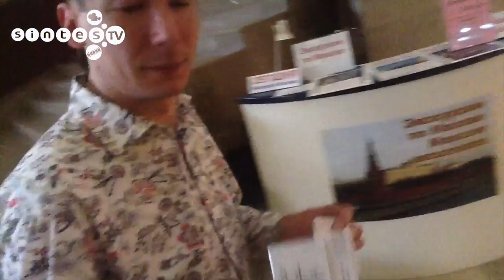Замкадыши 2013 (Барнаул - Москва)